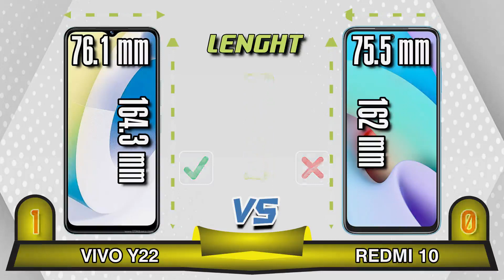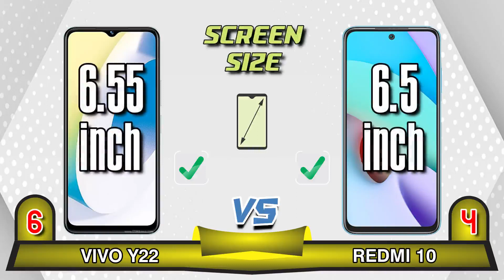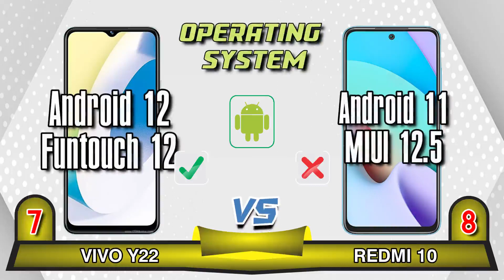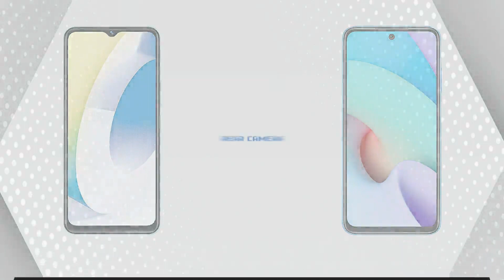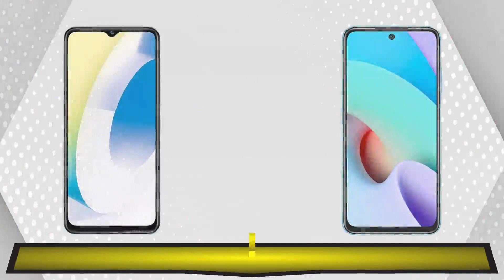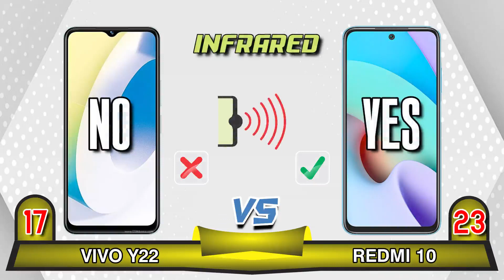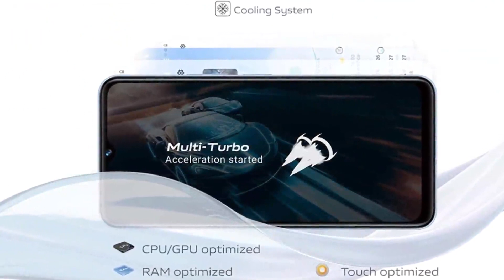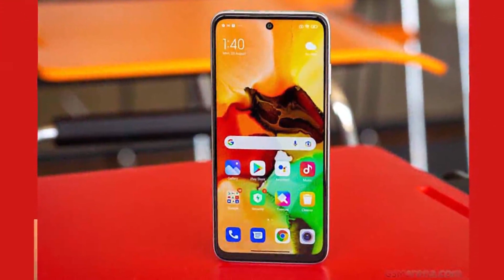VIVO Y22 VS REDMI 10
Jika kamu mau tahu harga terUpdate silahkan klik link dibawah ini